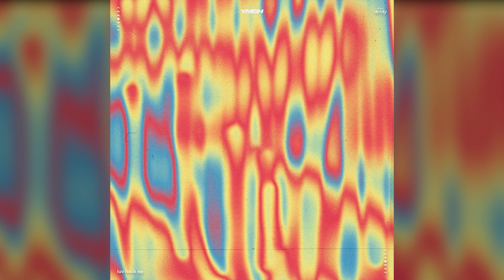can't be urs - YNISH (Official Audio)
Follow Dreamify Records!